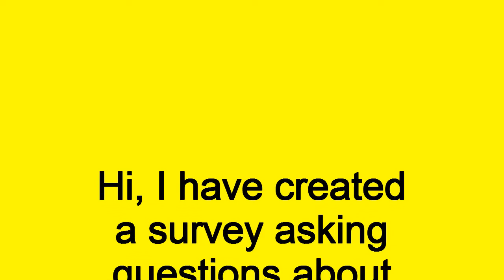BRICKLOVER18 SURVEY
GET LEGO FOR COMPLETING THIS SURVEY HONESTLY